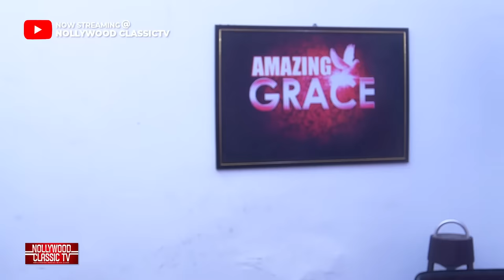I went to his office to gift him my sweet Oranges but he turned it down and humiliated me in Public